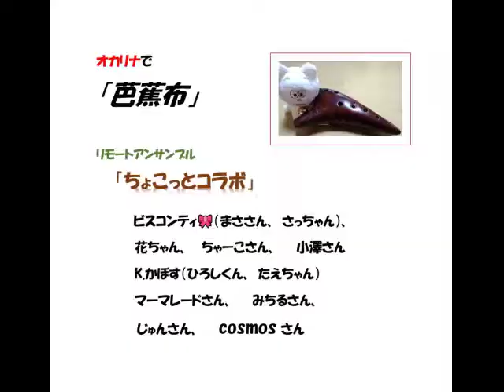芭蕉布（オカリナ ちょっこっとコラボ）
オカリナのリモート演奏グループ「ちょこっとコラボ」が演奏しました芭蕉布です。お聴きください。（＾＾）ｂ